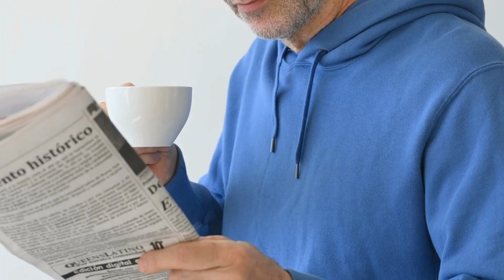मैहर के बर्थ सर्टिफिकेट में नाम कैसे बदलें | Name Change in Birth Certificate in Maihar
आपका स्वागत है हमारे चैनल पर! क्या आप मैहर में जन्म प्रमाणपत्र में अपना नाम कैसे बदल सकते हैं, गजट के माध्यम से, के बारे में एक कदम-से-कदम मार्गदर्शिका की तलाश में हैं? तो आप सही जगह पर आए हैं!

इस विस्तृत वीडियो में, हम आपको मैहर में जन्म प्रमाणपत्र में अपना नाम गजट सूचना के माध्यम से कैसे बदल सकते हैं, इस पूरी प्रक्रिया के माध्यम से चलाएंगे। चाहे आप किसी भी कारण से अपने नाम में त्रुटि सुधार रहे हों, शादी के बाद अपना नाम अपडेट कर रहे हों, या किसी अन्य कारण से, यह वीडियो आपको सभी आवश्यक जानकारी और मार्गदर्शन प्रदान करेगा।

धन्यवाद देखन